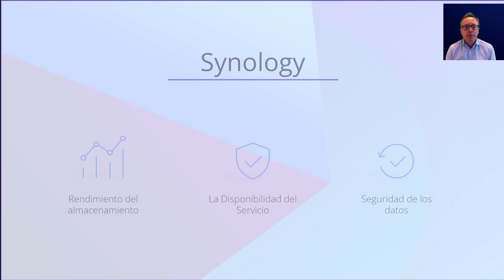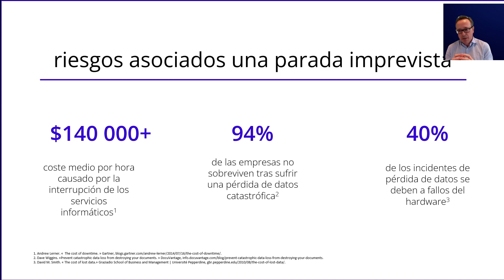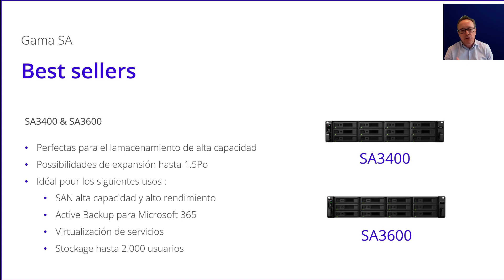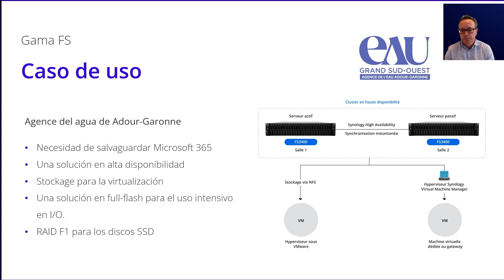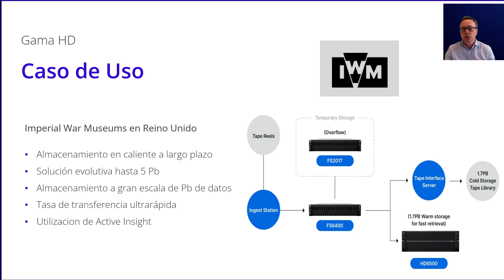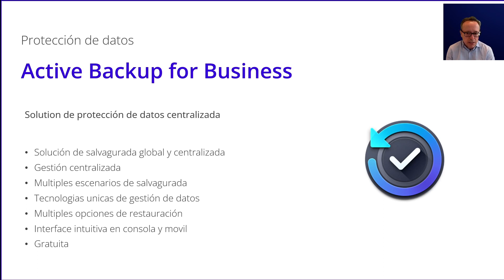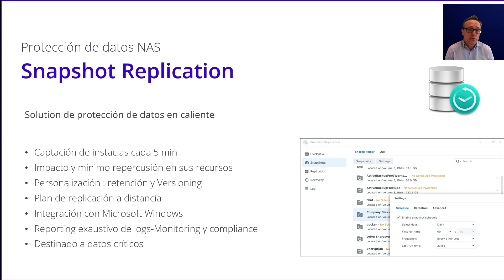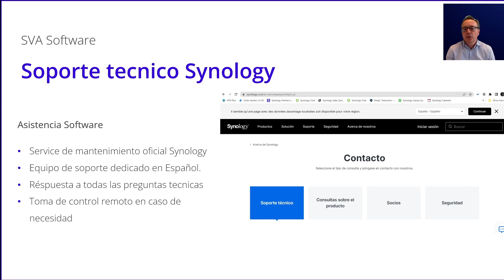Webinar SPOT | Piense a lo grande con los sistemas Synology Multi-Petabyte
Un webinar de Synology que plantea soluciones de almacenamiento de varios petabytes diseñadas para la gestión de datos a gran escala, que ofrecen características como alta disponibilidad, fiabilidad y escalabilidad.

Entre estas soluciones, se analiza Synology High Availability para garantizar la continuidad del negocio y Active Insight, una plataforma de supervisión centralizada para sus implementaciones de Synology.

También se entra en detalle sobre dos productos de hardware que satisfacen las diferentes necesidades de almacenamiento a gran escala y de alto rendimiento para empresas con el HD6500 y el SA6400.